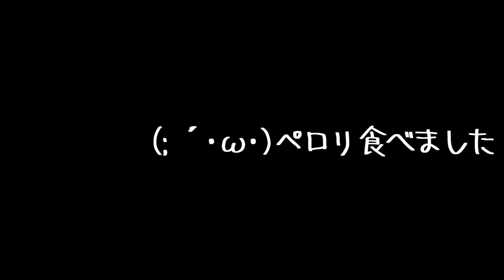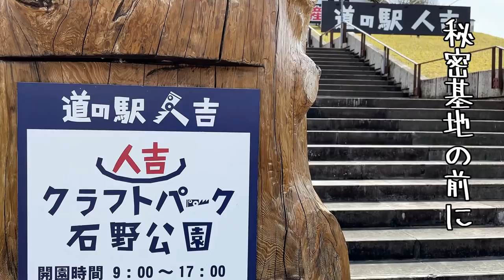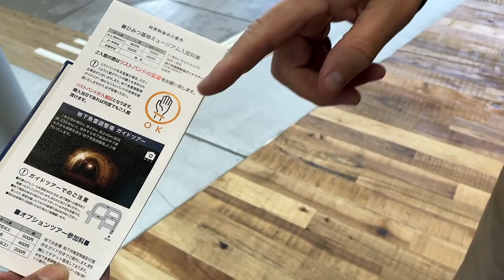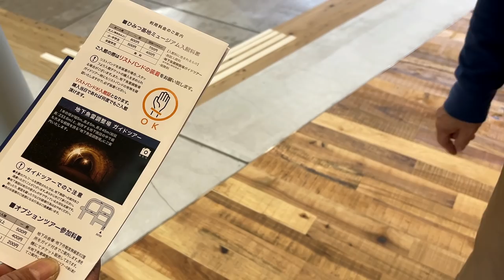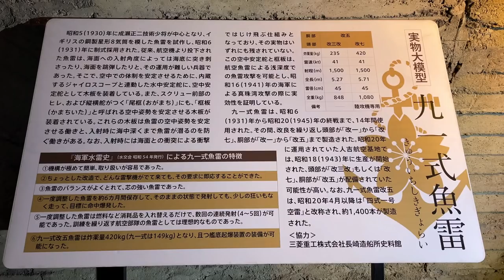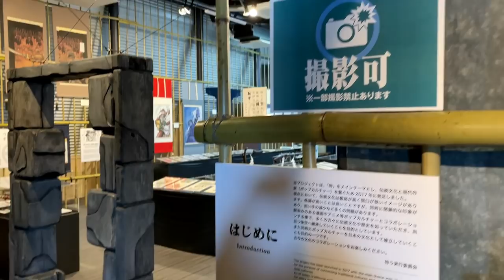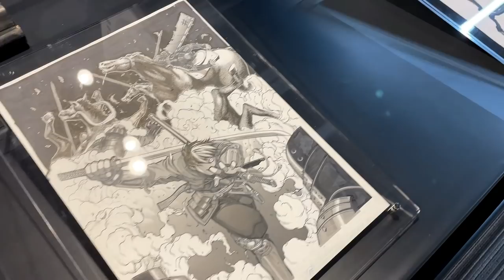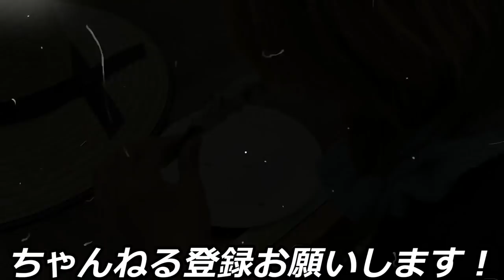車中泊の旅 軽トラで山奥の秘密基地へ向かう。竹藪に飛び込む理由とは｜人吉の後編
軽トラ幌の荷台に泊まる女。7年前に発見された山奥の海軍秘密基地と父親から聞いた祖父の話には共通点があった。竹藪に逃げ込む理由

前編：釣り＆車中泊の旅 軽トラ幌で山奥の美味いヤマメを釣りに行く 人吉前編

山の中の海軍の町 にしき ひみつ基地ミュージアム

使用グッズ
▼軽トラ荷台用はしご
▼軽トラ幌セット：
▼編集ソフトFilmoraX：
00:00 OPオリンピック作戦とは？
00:43 前回の釣りから
01:04 軽トラ荷台で夕飯・祖父の子供の頃のお話
02:11 100均のドリッパーでアレも蒸します
03:57 ホカホカジャガにバターが解ける
04:27 いただきます
05:24 Tオリジナルグッズ告知・座布団で寝床
06:29 朝のコーヒーブレイク
07:27 人吉ドライブ
08:36 人吉城の本丸まで
10:47 クラフトパーク石野公園
11:37 海軍基地の滑走路を走る
12:34 山の中の秘密基地ミュージアム
14:09 崖の下の地下施設へ
16:25 開催中のイベントを覗いたら・・
16:46 ドリフターズなど凄いイベント
17:44 ED山越え・五木村を通って帰る